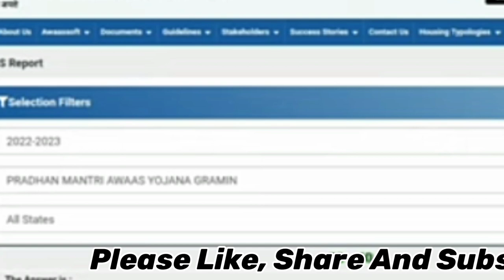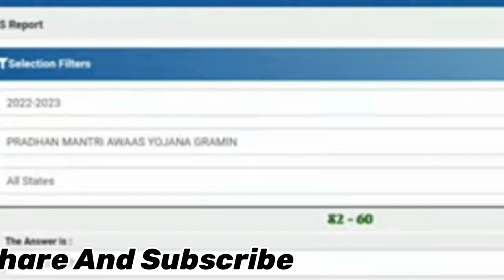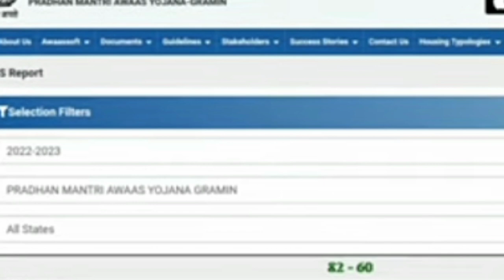Pm awas yojana 2022|Pradhan mantri awas yojana 2022|Pradhanamntri awas yojana new update|rhreporting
Pm awas yojana gramin new updates|Pradhan mantri awas yojana 2022|Pm awas yojana 2022|Pm आवास योजना

Pradhan mantri awas yojana 2022|Pm awas yojana new update 2022|Pm awas yojana 2022|Pm awas new update

Your quries:-
Pm awas new update
csc ration card service
csc se aadhar ekyc se new ration card kaise banaye
csc ration service
pmayg nic in 2022 23 new list
Pradhanamntri awas yojana 2022
awas yojana
Pm awas yojana list 2022| Pm awas ki nai list kaise dekhen|Pm awas yojana gramin 2022 up list|

pm awas yojana 2022 new list|प्रधानमंत्री आवास योजना लिस्ट 2022-23|pm awas yojana gramin 2022 listup

Pm awas yojana|Pradhan mantri awas yojana 2022|Pm awas yojana new update 2022|Pm awas yojana gramin|

My video's :-